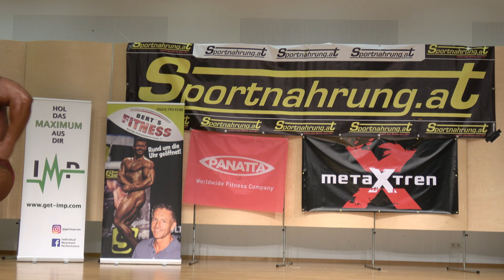Jiří Lasík – Competitor 171 - Class 1 - NABBA / WFF Austria Championship 2017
Jiří Lasík
Competitor 171
Position 4th
Class 1
NABBA / WFF Austria Championship 2017
4k
Bodybuilding
Bodybuilder
Fitness
Model
Posing
Routine
NABBA
Фитнес
나바코리아
健身
健美运动
Culturismo
Musculação
Otot